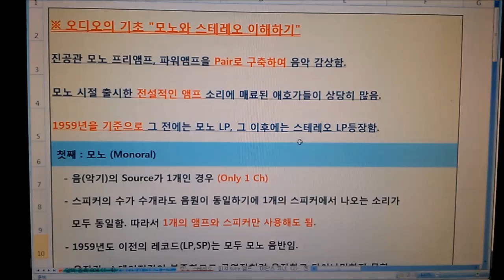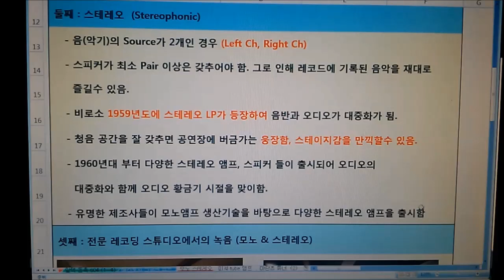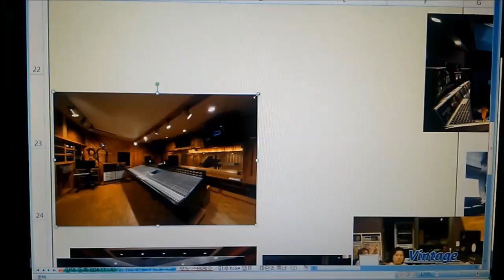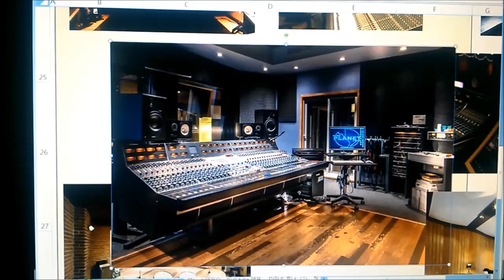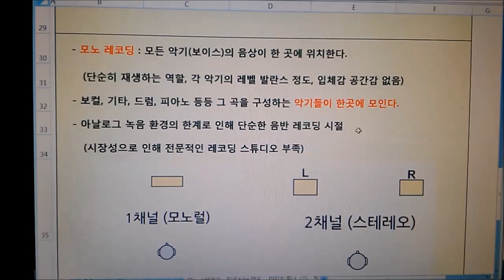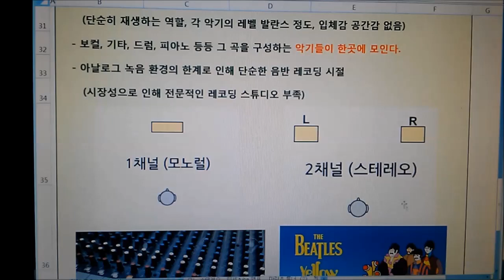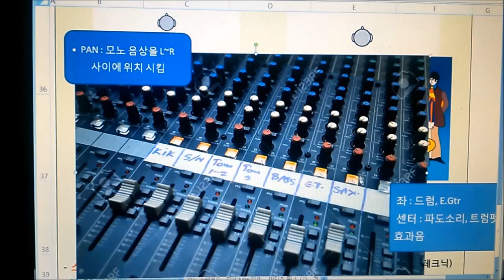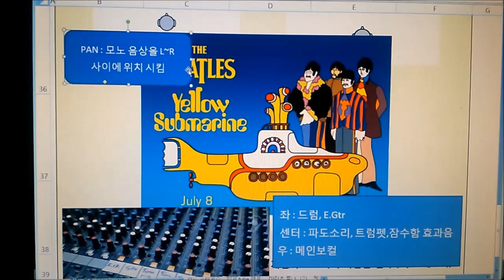오디오의 기초 "모노와 스테레오"에 대해 알아볼까요~ (Mono & Stereo Record~ENG subtitles)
## Vintage Audio TV ##
[Vintage audio reviews, collection of audio materials, listening to healing music]
@@ Subtitles are supported in English.
빈티지하면서 모노와 스테레오의 개념에 대해 언급해 봅니다..추가로 음반 스테레오 레코딩에 대한 이야기도 간략히 해봅니다~